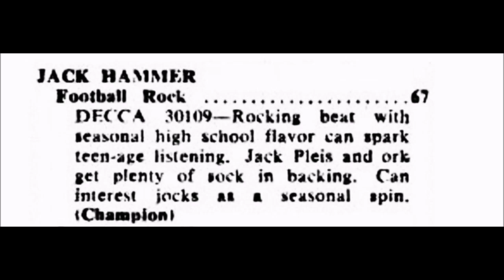JACK HAMMER - Football Rock 🏈 (1956)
50s Jiver Rock And Roll - Decca Records 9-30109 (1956) Orchestra directed by Jack Pleis.
Earl Solomon Burroughs (September 16, 1925 - April 8, 2016), known professionally as Jack Hammer, was an American pianist, singer, and songwriter, credited as the co-writer  with Otis Blackwell of "Great Balls of Fire".
Burroughs was born in Grovetown, Georgia,
but grew up in California.

In the early 1950s, he moved to New York City, where he worked as an MC at the Baby Grand Theatre.
He began writing songs, one of his earliest being "Fujiyama Mama", recorded by Annisteen Allen, Eileen Barton, and a few years later by Wanda Jackson.
After starting to use the pseudonym Jack Hammer,
he also wrote "Rock 'n' Roll Call", recorded by the Treniers and Louis Jordan.
He also recorded several singles in the mid-1950s, including "Football Rock" on Decca, and "Girl Girl Girl" for Roulette Records.
Jack Hammer wrote a song, "Great Balls of Fire", and submitted it to songwriter Paul Case, who liked the title but not the lyrics itself.
Paul Case passed the idea to Otis Blackwell, and commissioned him to write a song of the same title for inclusion in the film "Jamboree" with Hammer taking a half share of the songwriting royalties.
The song was successfully recorded by Jerry Lee Lewis.

Jack Hammer also wrote "Peek-A-Boo", a hit for the Cadillacs.
Much of Hammer's songwriting work is credited to various aliases including Earl Burrows, Early S. Burrows, George Stone, and T.T. Tyler.
His song "Plain Gold Ring" appeared on Nina Simone's 1958 debut album Little Girl Blue, and was later recorded by Nick Cave, Kimbra and others.
In 1960, he recorded an LP, Rebellion - Jack Hammer Sings and Reads Songs and Poems of the Beat Generation, for the Warwick label.
In the same year, when the lead vocalist of the Platters left for a solo career, Jack Hammer joined the group and performed, recorded, and wrote songs for them.
The following year he moved to Paris, where he performed impersonations of Sammy Davis Jr. and Chuck Berry in cabaret, and then to Belgium.
There, he recorded a series of twist songs, including "Kissin' Twist", which became a big hit in Belgium, Germany, France and Sweden.
A good dancer, Hammer became known in Europe as "The Twistin' King", and released an LP under that title.
Jack Hammer wrote songs for Jerry Lee Lewis "Milkshake Mademoiselle", Big Danny Oliver "Sapphire", The Impacts "Croc-o-doll" and The Cadillacs "Peek-a-Boo".

Soft Cell covered "Down In The Subway" in their 1984 single and Marc Almond has sung live few of his compositions, "Switchblade Operator" and "Mean And Evil Me".
He then moved to Germany, and performed on US military bases.
In the mid 1970s, he moved back to the US, and at one point was scheduled to play the part of Jimi Hendrix in a movie that was never made.
Jack Hammer performed in the Broadway production of Bubbling Brown Sugar from February 1976 to December 1977.
He later lived in Hollywood.
He died on April 8, 2016, at home in Oakland, California.